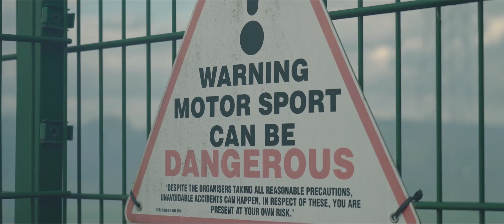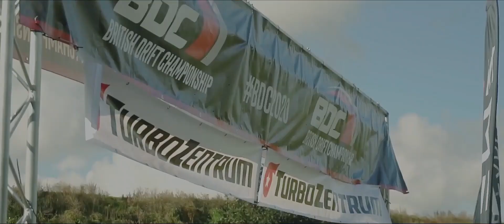2020 Pro 2 Season Recap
This short cinematic is a look back at who fought their way to the podium during the 2020 season. The freshly rebranded Pro 2 class truly earned the new name, and our permit scheme brought us some very talented drivers into the mix!

If you want early access to the Pro recap then head over to the Insider website now to see it!